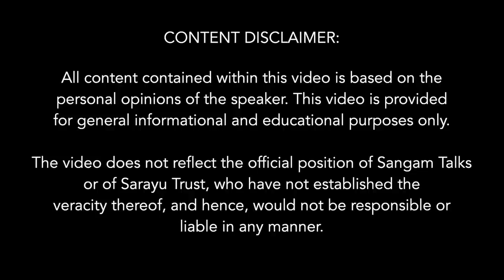What exactly is happening in Ukraine? | Vinit Narayan Naik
Is Russia losing the War in Ukraine as claimed by Western Media? Is truth  being compromised  in the "War of Narratives" from both sides? Is it really a "War"? Which are the crucial targets of President Putin?  Is he really able to achieve those targets?  Is Ukraine the target? The talk explores the ground realities of the Russia-Ukraine war and the War of Narratives surrounding it.

Vinit Naik is a professor by profession and a commentator on Foreign Affairs & Strategic Matters by passion. He is based in Mumbai and has over three  decades of experience in teaching Accountancy, taxation and Management related subjects.

TOPICS COVERED

1:00 background
4:00 Ukraine’s mistake 2014- use of force against peaceful protestors
5:25 mins?? Agreement signed
8:00 EU & NATO membership for Ukraine
11:00 Biden’s inconsistent stand over Ukraine’s NATO membership
16:37 Arms lobby, Oil lobby & Pharma lobby depend on ongoing wars in the world
18:52 24th Feb 2022 – Military, not offensive.
21:40 Media narrative on day 52 of the offensive
30:05 Russia’s strategy
47:36 President Putin is exactly on his target – land route from Crimea to Russia
51:43 Economic war, Sanctions against Russia
1:00:16 Gold instead of Rouble
1:01:30 Diplomacy war-- U.S. is losing badly
1:07:24 Why Putin is taking so much time
1:11:08 Biogas in the Russian offensive
1:13:13 West’s pressure on India to take a stand
1:17:12 Military offensive’s effect on QUAD
1:19:25 Bharat’s Russian oil purchases
1:20:52 Possibility of China invading Taiwan
1:22:50 Will India deal in Rouble?
1:25:51 Bharat’s wheat exports
1:27:37 Prospects for U.S. economy
1:29:20 Prospects for Akhand Bharat
1:33:51 Biden’s vs Trump’s stance towards China
1:39:29 Will Ukraine be a part of EU now?
1:41:12 Ukraine’s claim torpedo missiles sunk Russian ship
1:45:05 Predictions about global geopolitics